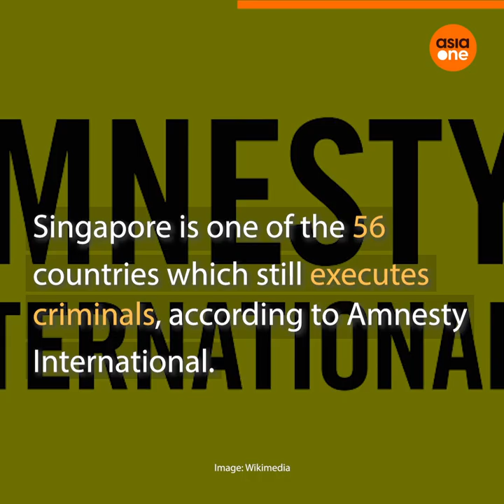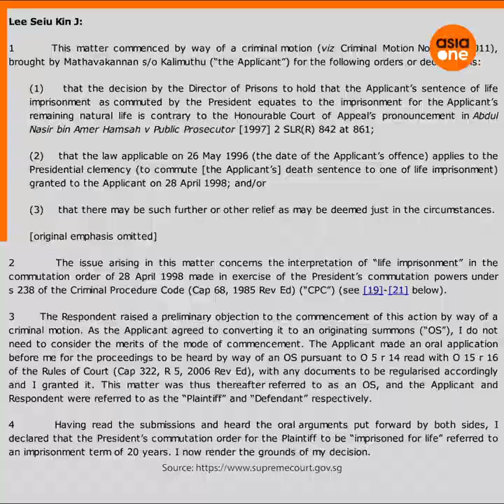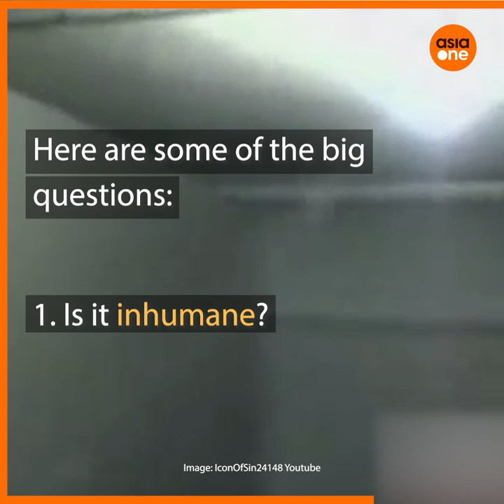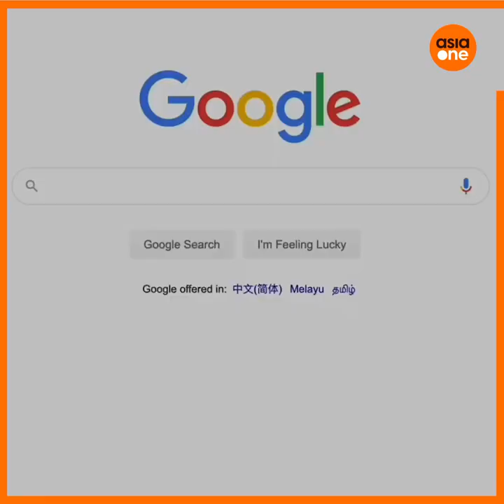TLDR: Should Singapore keep the death penalty?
On 17 September, 44-year-old Syed Suhail Bin Syed Zin, who was scheduled to be hanged the next day, was granted an interim stay of execution. But for those lobbying President Halimah Yacob to grant clemency to Syed and those assisting him with his court appeal, the fight is not over.

Have questions about capital punishment in SIngapore? Here’s what you should know.